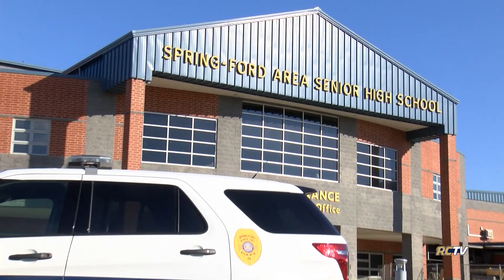Spring-Ford Spotlight - National Law Enforcement Appreciation Day